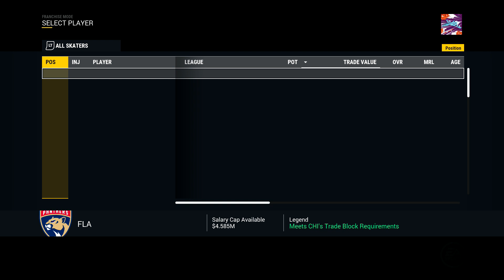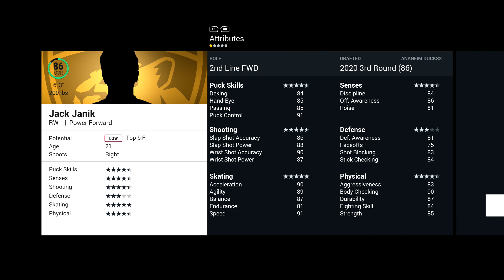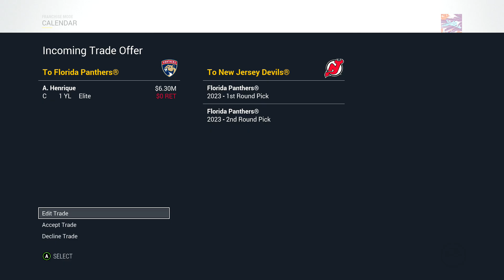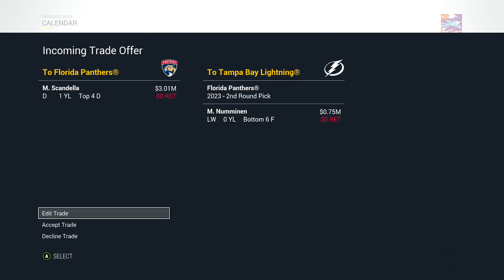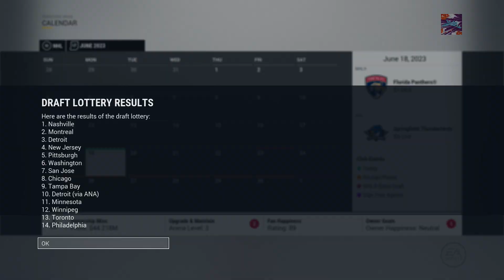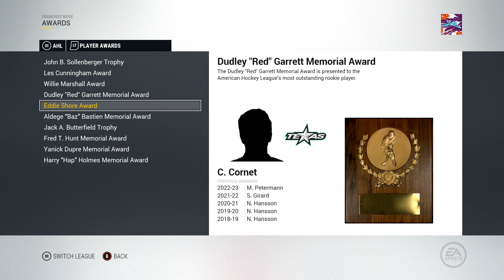NHL 17: FLORIDA PANTHERS FRANCHISE MODE - SEASON 7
I hope you guys enjoyed Episode 7 of my NHL 17 Florida Panthers Franchise Mode series!